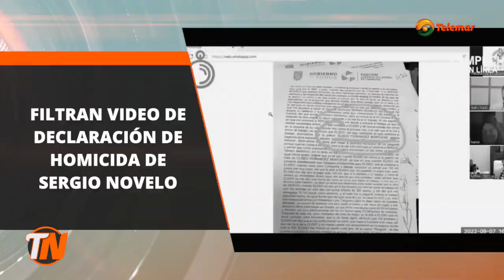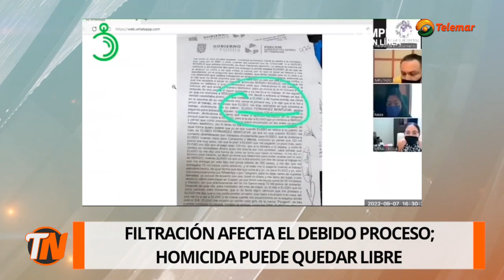Presunto asesino de Sergio Novelo Rosado, podría quedar en libertad